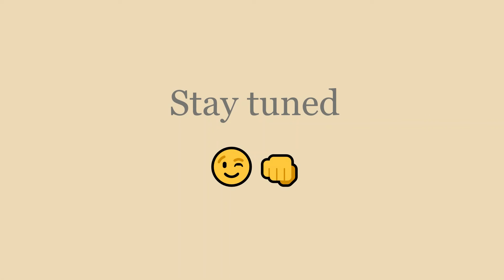why you should pursue art in Kenya